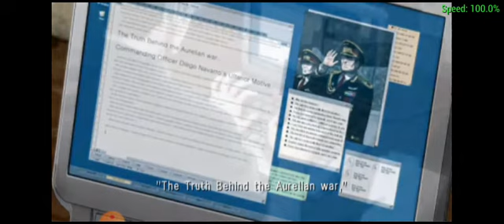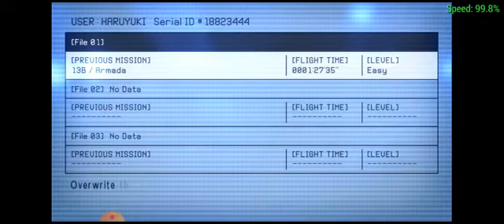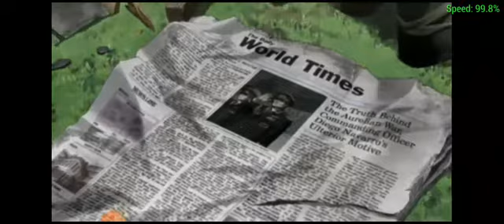ace combat x gameplay:mission 15B---end of deception 2---f-18e super hornet gameplay(red devils (b))